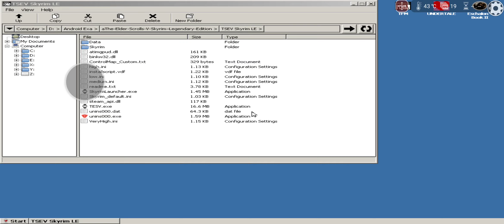Skyrim Android Exagear Wine 6.0 T+Z 1024x768 High Textures.